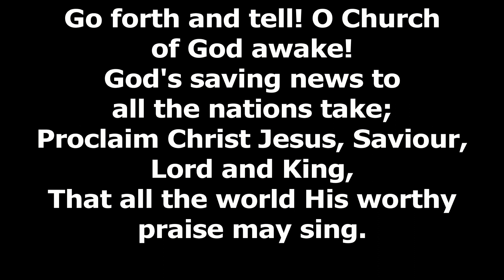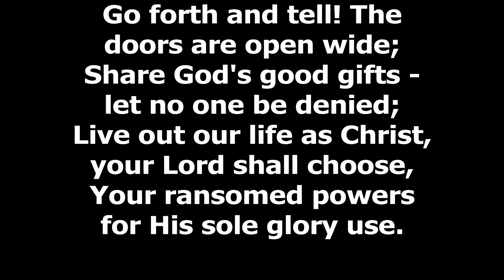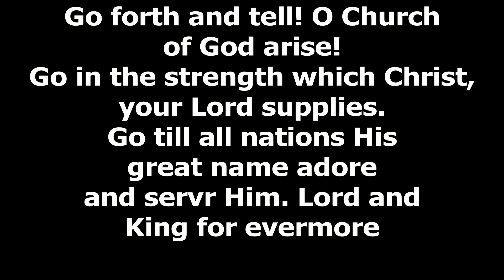GO FORTH AND TELL